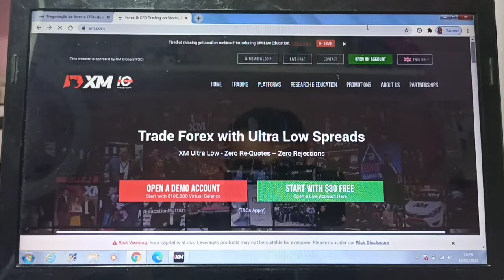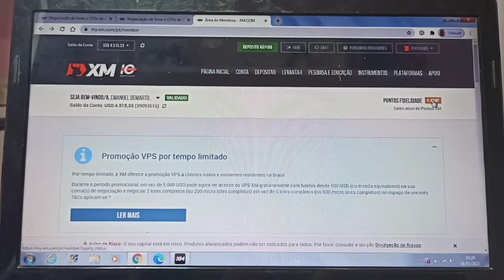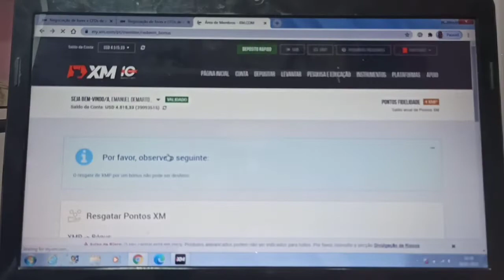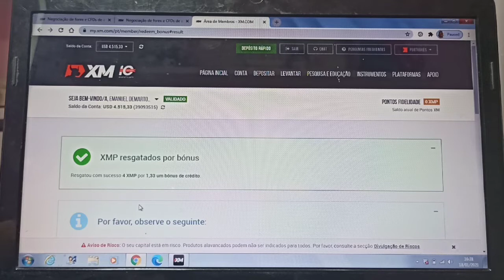Aproveita essa! Provavelmente você nem sabia disso...